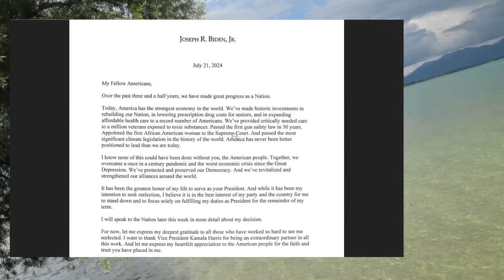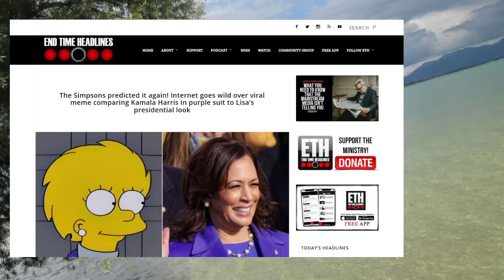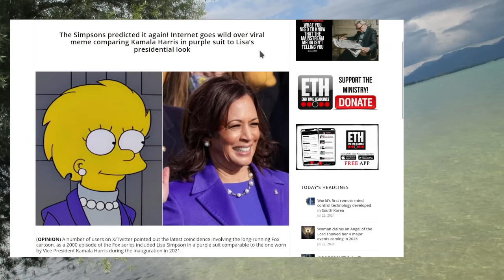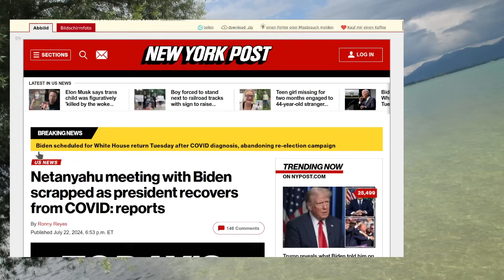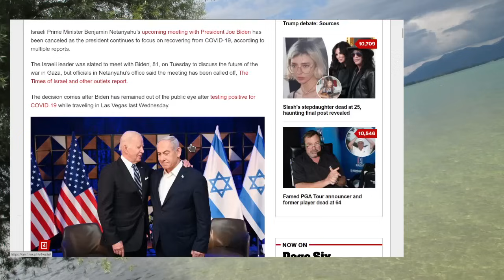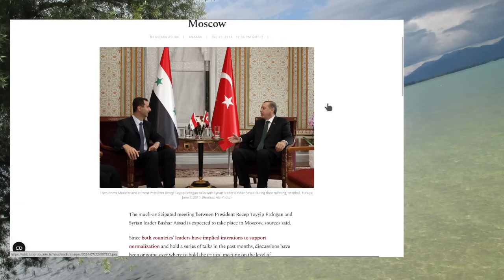Assad und Erdogan treffen sich in Moskau ➤ Gog Magog ➤ Gerüchte: Wo ist Sleepy Joe?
Politisches Chaos in den USA ➤ Israel zunehmend allein um seine Verteidigung ➤ Massenmedien puschen Harris.
Herzlichen Dank!

Das Evangelium / Die Gute Botschaft:
1.Korinther 15,1-4